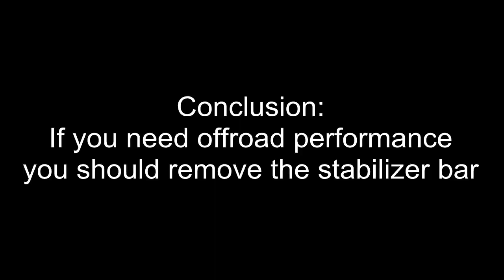Stabilizer bar test 4x4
Suzuki Samurai 1.3